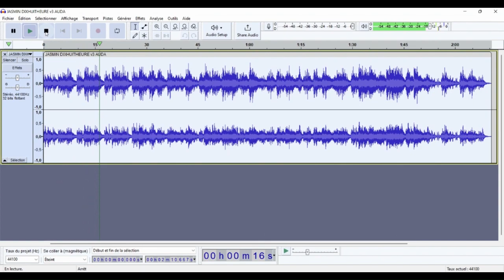Création d'un morceau de musique botanique : un parcours étape par étape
Suivez le processus de création d'un morceau de musique botanique avec nous dans cette vidéo détaillée. Du choix des plantes à l'enregistrement final, nous vous montrons comment créer votre propre œuvre musicale botanique. Cette vidéo est parfaite pour les amateurs de botanique et de musique, alors ne manquez pas l'occasion de découvrir de nouvelles compétences.

Je suis jardinier sonore , je suis un artiste sonore passionné de musique et de botanique
Aujourd'hui, je vais vous emmener dans l'univers des plantes avec la musique botanique , un art qui allie la nature, la science, la technologie et bien sûr, la musique.
Imaginez pouvoir entendre les plantes s'exprimer à travers des rythmes et des mélodies

En plaçant des électrodes sur les feuilles des plantes, il est possible de capturer les micro fluctuations de la conductivité électrique qui se produisent pendant le processus de la photosynthèse. Ces informations sont ensuite envoyées à un microprocesseur qui les traduit en temps réel en informations musicales, telles que des notes et des commandes MIDI.

Ce processus permet de transformer les plantes en synthétiseurs vivants, et de découvrir une autre facette des plantes en les percevant comme des êtres vivants actifs plutôt que comme des objets passifs. Cependant, il est important de noter que notre rôle dans cette expérience est de faciliter la composition de la musique plutôt que d'être les compositeurs eux-mêmes. Nous sommes là pour donner une voix à la plante à travers le design sonore.